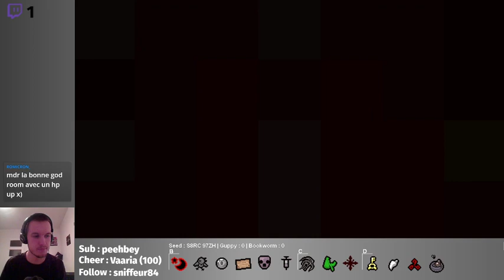Isaac Afterbirth+ #88 : INFAMY MVP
Rediffusion du live du 05 novembre 2019

Bon j'ai failli mourir à force de vouloir me mettre à un coeur mais au final tout s'est bien passé donc ça va. Ah et on dépasse les 500 pièces dans la machine aussi !